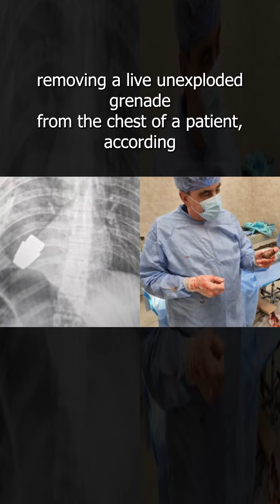Ukrainian Doctors Successfully Remove A Live Grenade From A Soldier’s Chest Without Setting It Off